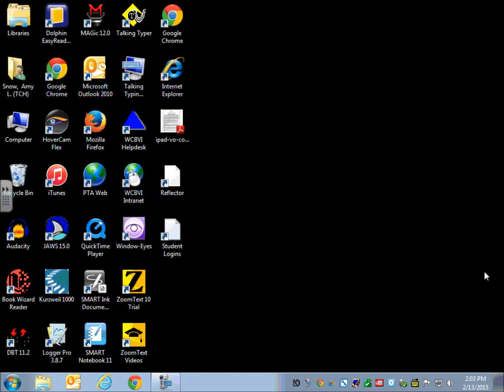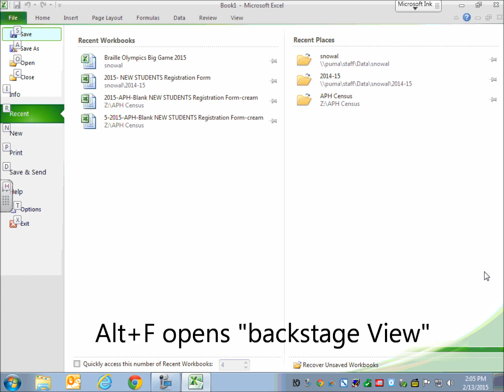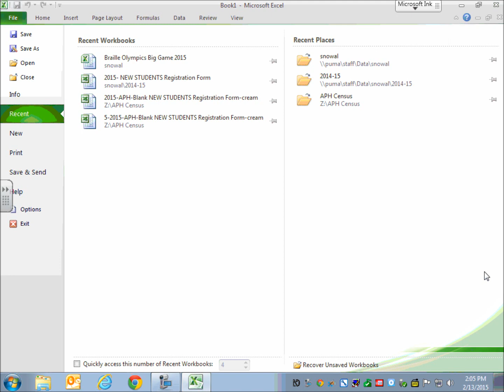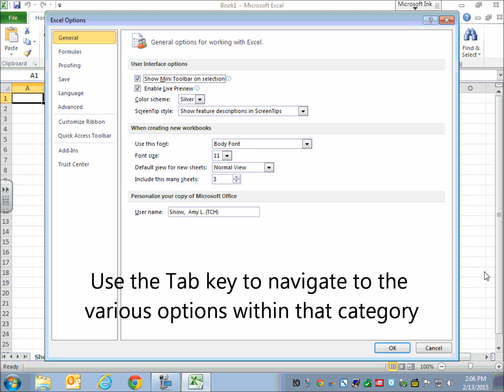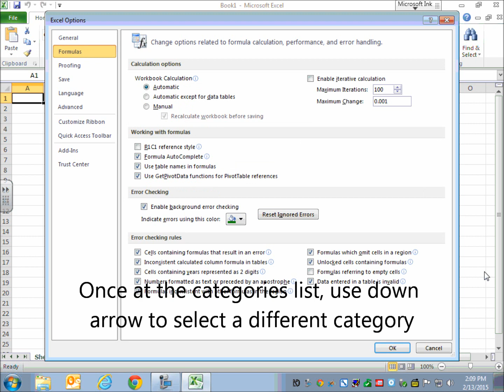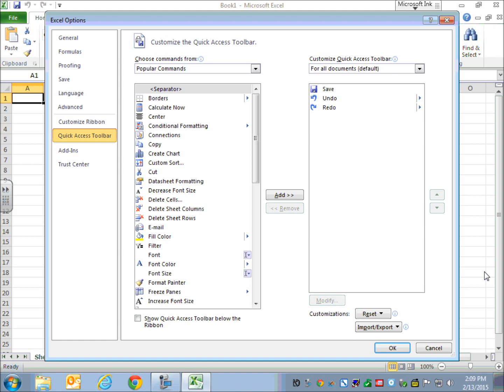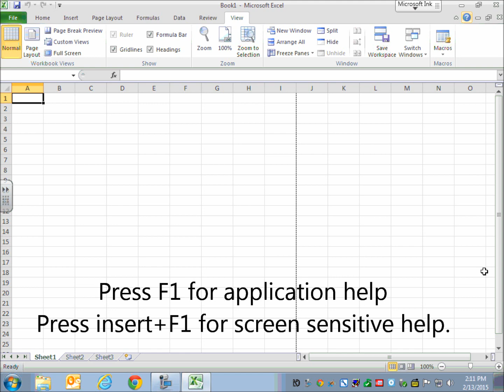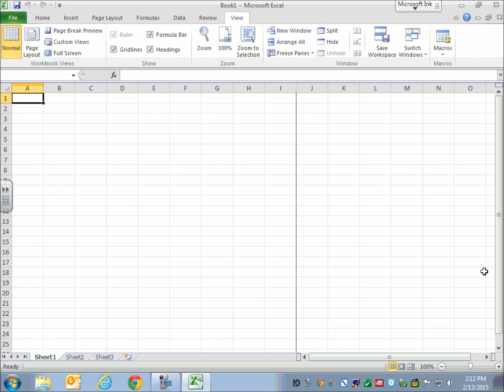Excel With a Screen Reader Session 1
Using Microsoft Excel 2010 with a screen reader.  This is a basic introduction to the backstage view of Excel and the layout of an Excel document

NOTE: More up to date videos are available at the official Wisconsin Center for the Blind and Visually Impaired's channel.